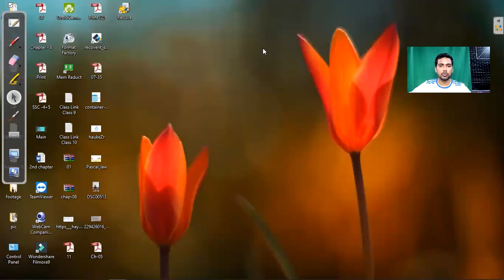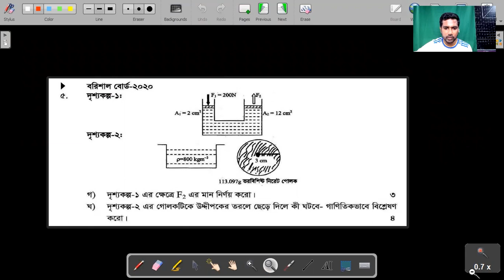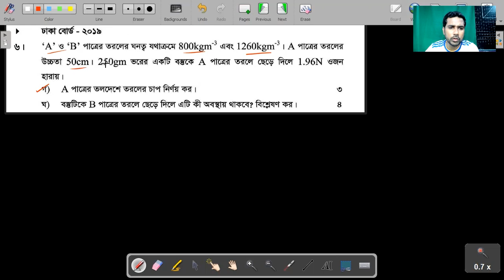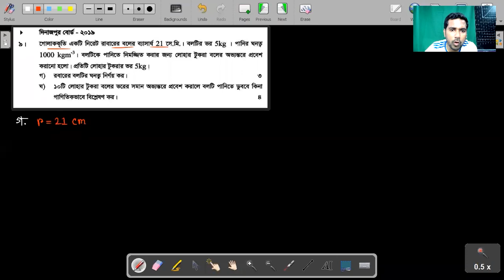SSC Physics|অধ্যায়-পদার্থের অবস্থা ও চাপ|বিষয়- বোর্ড প্রশ্ন ও সমাধান ২০২০ - ২০১৮ সাল|লেকচার-১০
I am available on phone from 09:30am - 06:00pm